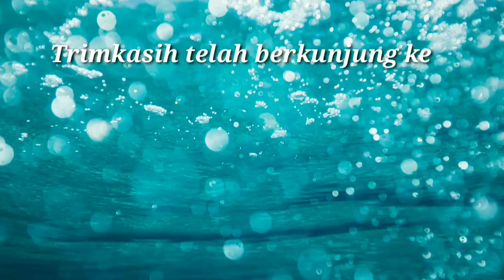Honda BRV E mt terbaru 2020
Honda BRV E mt terbaru,dengan perubahan beberapa fitur kini honda BRV menjadi pilihan bagi para petualang dan mereka yang hoby olahraga